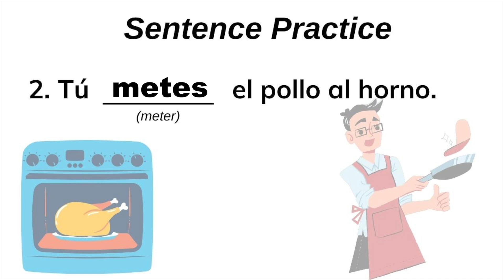Spanish Verb Practice | Verbos en español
Other helpful Spanish Learning and Spanish Listening Practice.

One of the best ways to Learn Spanish is by reading short stories. That’s why we created this series to show both English and Spanish subtitles, that way you can learn and improve your Spanish comprehension